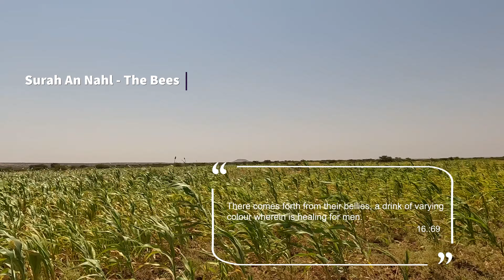WE CAUGHT HONEY BEES 🐝 🍯 | Starting a Bee Farm in Hargeisa Somaliland 2023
It’s bee season and we are so happy to have caught our first colony of honey bees at our farm in Hargeisa somaliland 2023